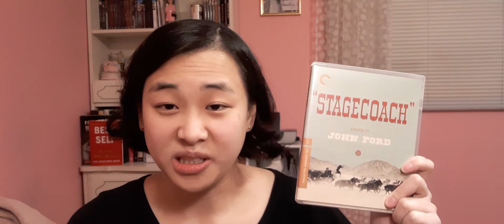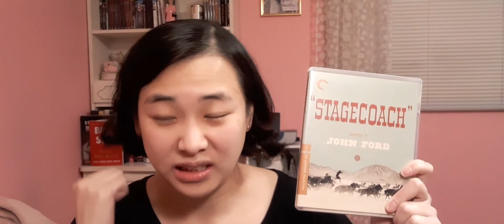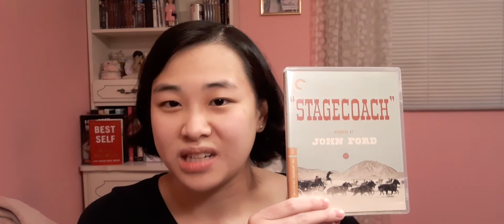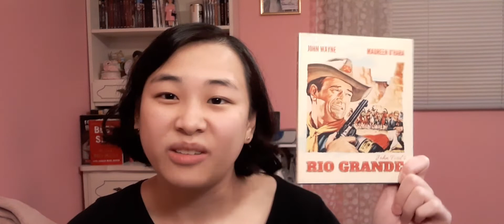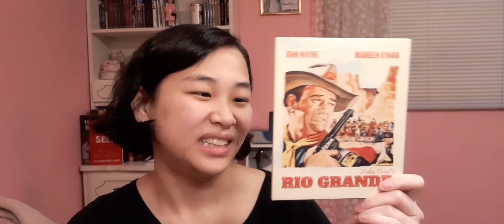10 (random) favorite John Wayne films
Dedicated to my beloved Grandfather Joseph A Kasper. (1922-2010). Duke was his favorite, and he saw many films of his at the movies. In this video I talk 10 random favorite John Wayne films- at the moment. If I didn't mention a movie- I still love it, I just didnt talk about it in this! Are you a JW fan?